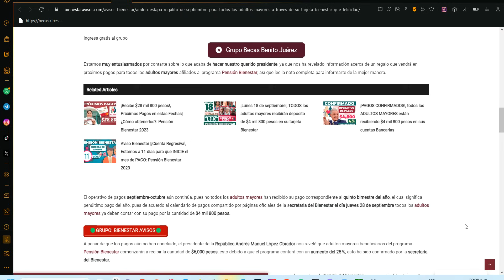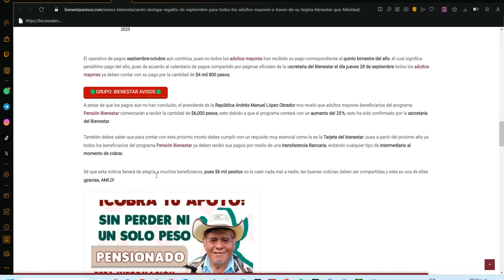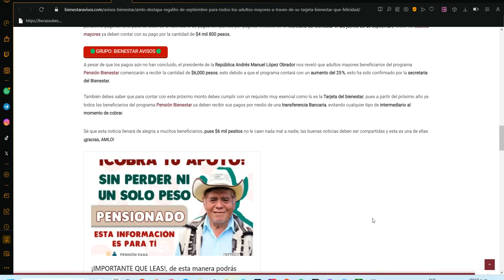📣💰 AMLO DESTAPA REGALITO 🫣📢Adulto Mayor ALEGRATE ESTO PASARA EN SEPTIEMBRE EN TARJETAS BIENESTAR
AMLO destapa REGALITO de septiembre para todos los adultos mayores a través de su Tarjeta Bienestar | ¡Qué felicidad!

Estamos muy entusiasmados por contarte sobre lo que acaba de hacer nuestro querido presidente, ya que nos ha revelado información acerca de un regalo que vendrá en próximos pagos para todos los adultos mayores afiliados al programa Pensión Bienestar, así que lee la nota completa para informarte de la mejor manera.

El operativo de pagos septiembre-octubre aún continúa, pues no todos los adultos mayores han recibido su pago correspondiente al quinto bimestre del año, el cual significa penúltimo pago del año, pues de acuerdo al calendario de pagos compartido por páginas oficiales de la secretaria del Bienestar el día jueves 28 de septiembre todos los adultos mayores ya deben contar con su pago por la cantidad de $4 mil 800 pesos.

A pesar de que los pagos aún no han concluido, el presidente de la República Andrés Manuel López Obrador nos reveló que adultos mayores beneficiarios del programa Pensión Bienestar comenzarán a recibir la cantidad de $6,000 pesos, esto debido a que el programa contará con un aumento del 25 %, esto ha sido confirmado por la secretaria del Bienestar.

También debes saber que para contar con este próximo monto debes cumplir con un requisito muy esencial como lo es la Tarjeta del bienestar, pues a partir del próximo año ya todos los beneficiarios del programa Pensión Bienestar ya deben recibir sus pagos por medio de una transferencia Bancaria, evitando cualquier tipo de intermediario al momento de cobrar.

Sé que esta noticia llenará de alegría a muchos beneficiarios, pues $6 mil pesitos no le caen nada mal a nadie, las buenas noticias deben ser compartidas y esta es una de ellas ¡gracias, AMLO!